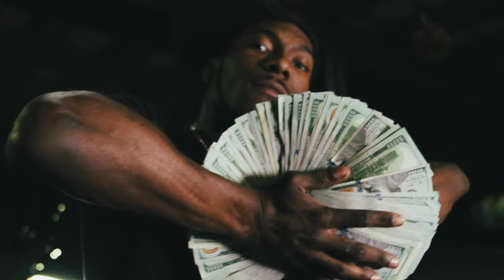$lm x SAINT BERNARD x Chef Geech - Vlone Hoodie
$lm - @runcdj
SAINT BERNARD - @nardostaywoke
Chef Geech - @chefgeech
SOLUSCON - @theonlysolus